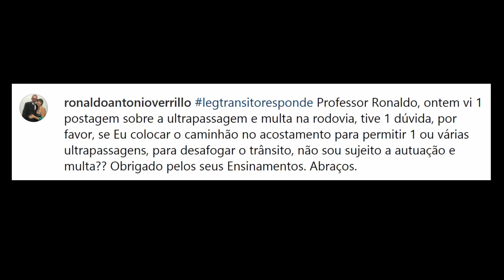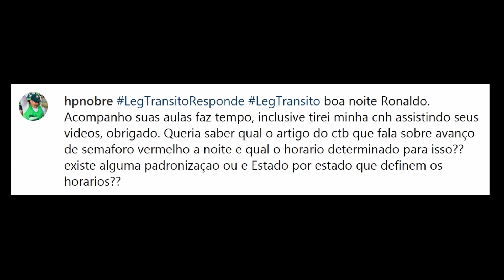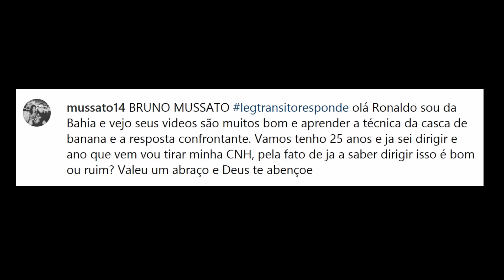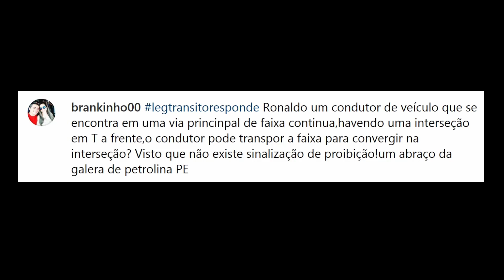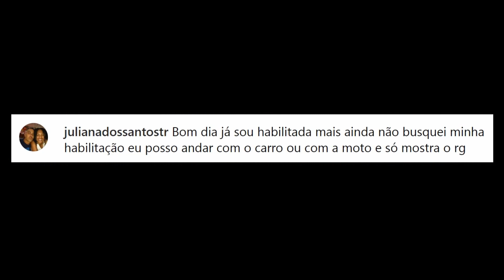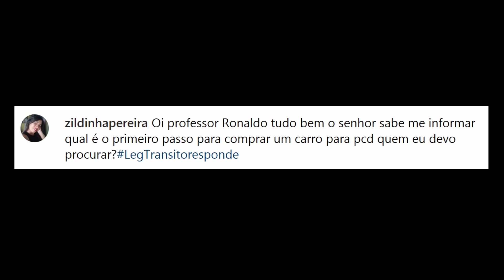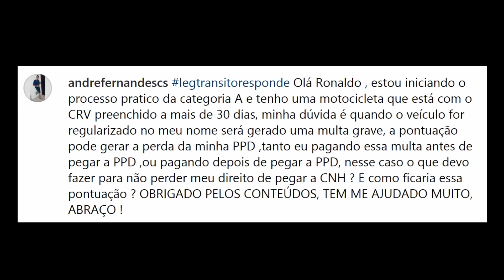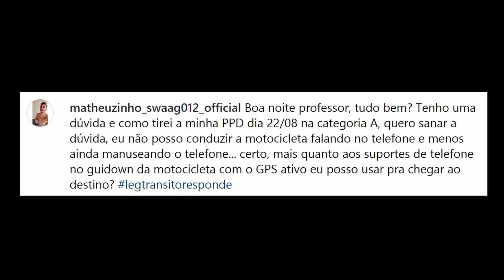LegTransito Responde nº 07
LEGTRANSITO RESPONDE

Toda segunda-feira, às 19 h, o professor Ronaldo Cardoso, do autoescola online, responde a 10 dúvidas dos seus seguidores, selecionadas no instagram na postagem com a hashtag LegTransitoResponde.

1- Direção de Carro e Moto
2- Legislação de Trânsito
3- Direção Defensiva
4- Primeiros Socorros
5- Meio Ambiente e Cidadania
6- Mecânica Básica de Veículos